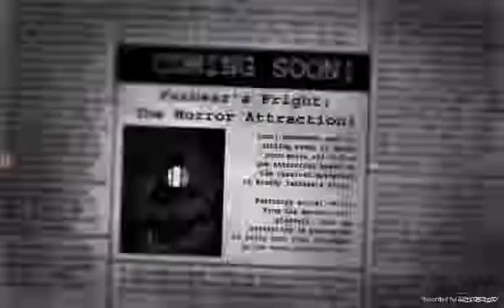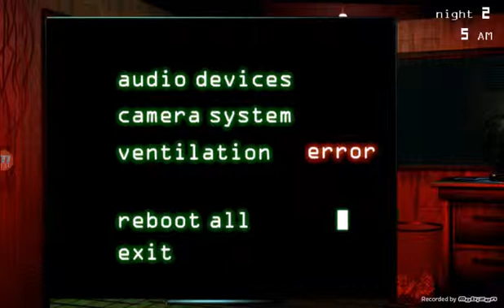Five nights at freddy's 3 (parte 1)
Hoje eu irei começar a jogar Five nights at freddy's 3 o próximo vídeo será  parte 2.